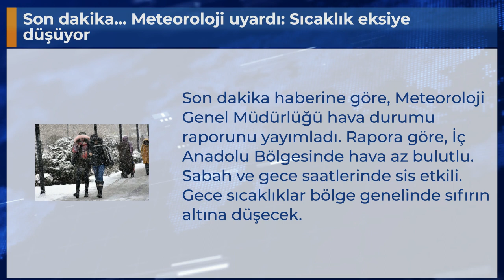Son dakika... Meteoroloji uyardı: Sıcaklık eksiye düşüyor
Son dakika haberine göre, Meteoroloji Genel Müdürlüğü hava durumu raporunu yayımladı. Rapora göre, İç Anadolu Bölgesinde hava az bulutlu. Sabah ve gece saatlerinde sis etkili. Gece sıcaklıklar bölge genelinde sıfırın altına düşecek.